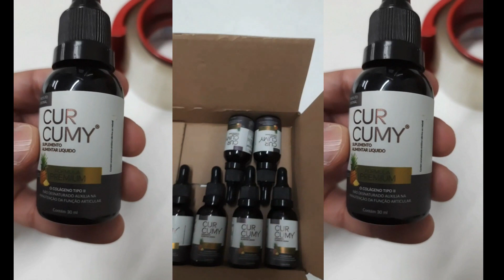MATA A DOENÇA COM POUCAS FOLHAS - PORTEIRO DO INSS QUE ENSINOU MINHA MÃE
ATENÇÃO!